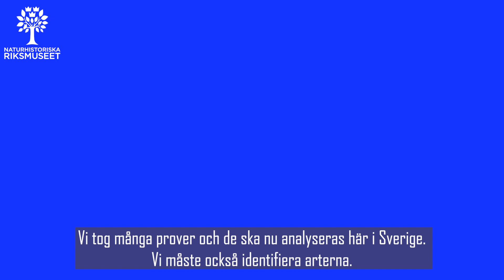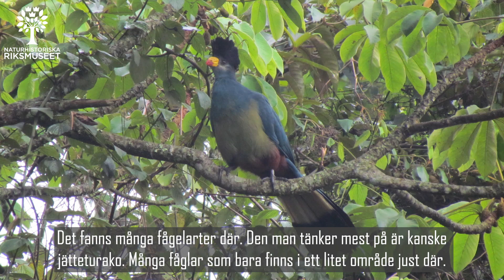Forskningsresa till Rwanda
Kolla in alla häftiga djur i bergsregnskogen! Peter Nilsson och Daniela Kalthoff åkte till Rwanda för att kartlägga biodiversiteten av små däggdjur i Nyungwe nationalpark. Förhoppningen var också att hitta arter som är nya för vetenskapen.